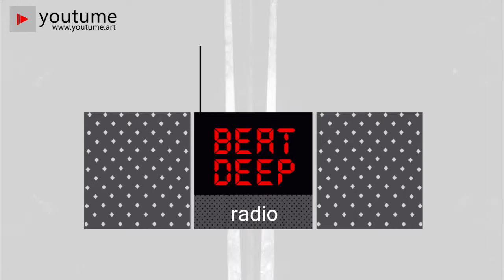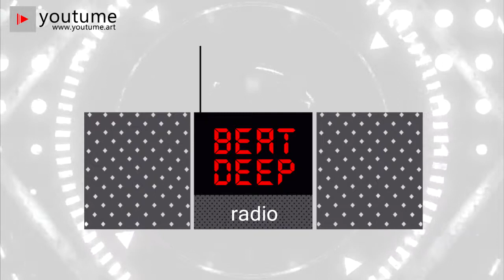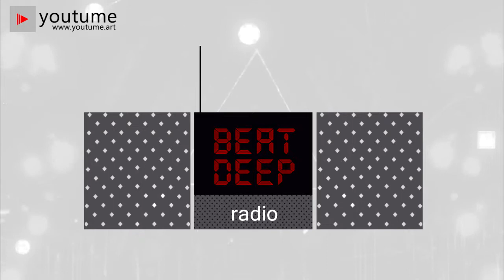Tổng hợp các bản nhạc không lời mới nhất | Beat Deep Vol .1